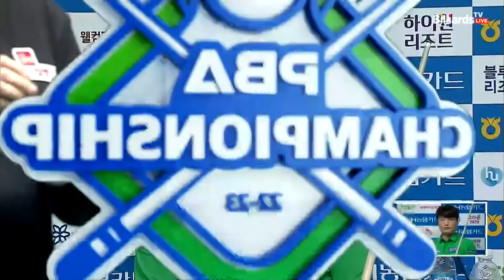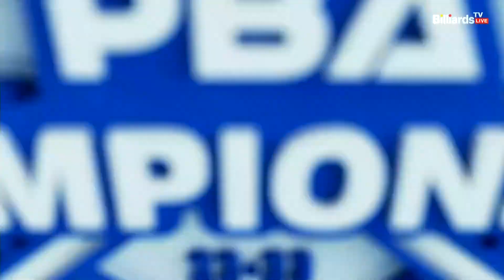쿠드롱 vs 강민구 32강 3세트[NH농협카드 PBA 챔피언십 22-23]